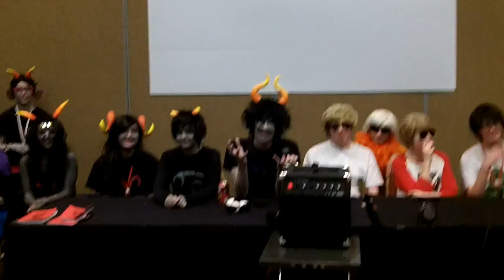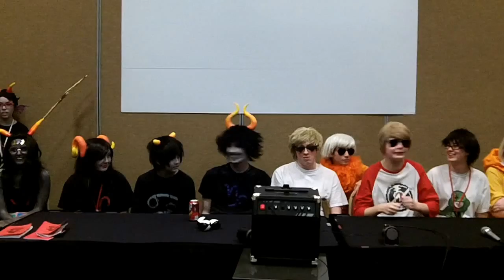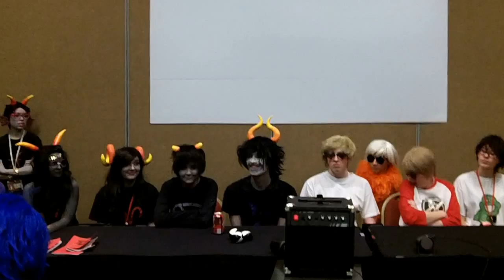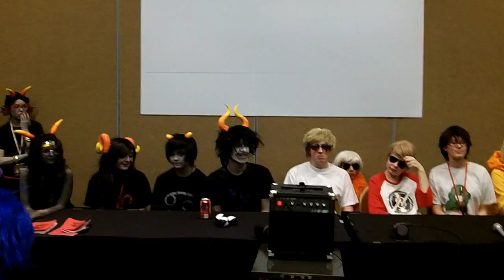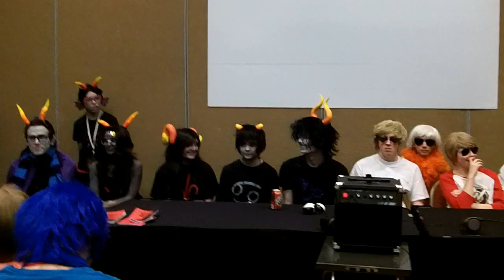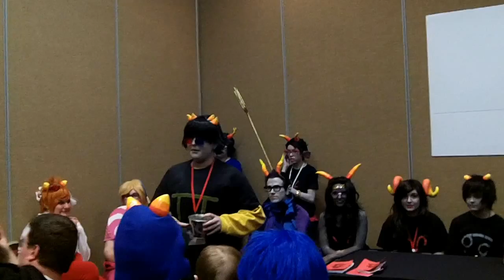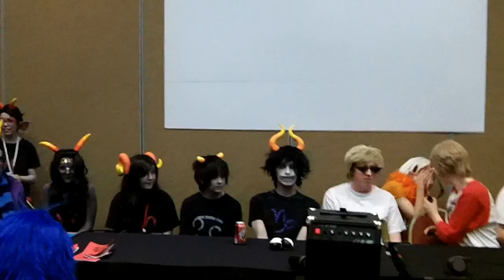[Buckets of Homestuck] Ask A Homestuck Panel Fall A2F 2012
Just a panel my fantastic panelists and I did. They were all great, and if any of you are watching this, i'm really friggin' proud!